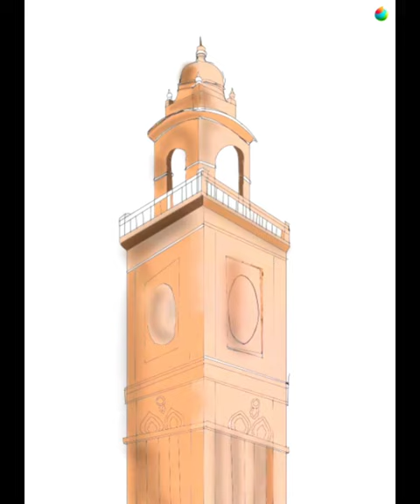clock tower |digital drawing| time lapse drawing medibangtutorial medibang